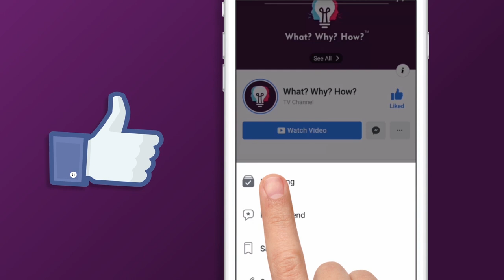सोडियम और पानी से हुआ धमाका| AWESOME SCIENCE EXPERIMENT: SODIUM IN WATER EXPLOSION|CHEMICAL REACTION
Sodium reacts with water to create a stunning experiment.

To,
Attention: WhatWhyHow